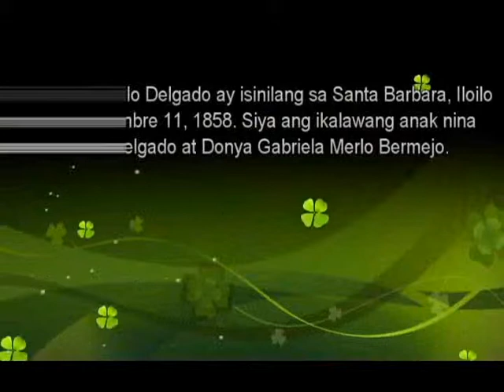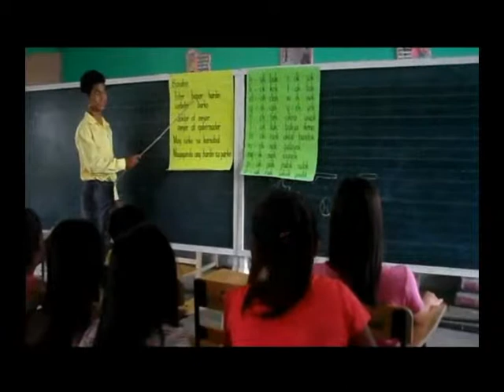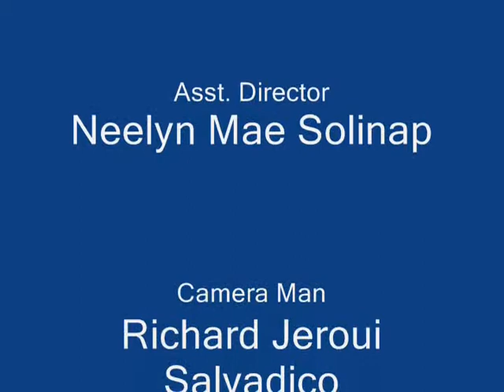"The Life of Gen. Martin T. Delgado" by SBNCHS SPA